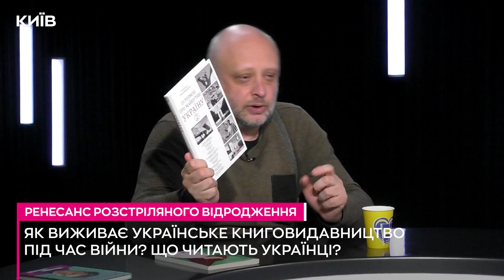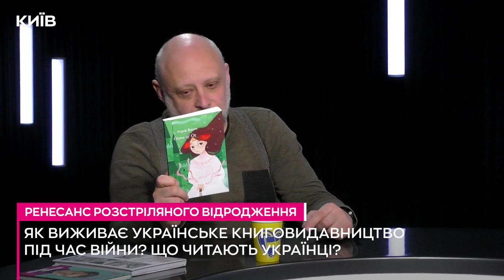РЕНЕСАНС РОЗСТРІЛЯНОГО ВІДРОДЖЕННЯ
Олександр Красовицький, головний редактор "Folio" у програмі Богдана Буткевича "Говорить.Київ"(23/03/2023)